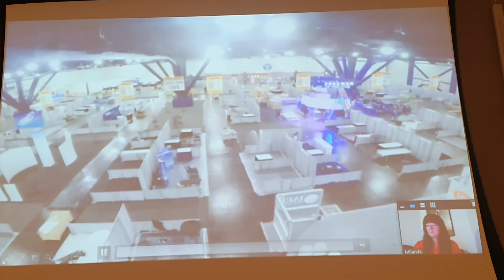OPERATION EXHIBITION MGT (MOVE IN)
CEM course (example from instructor)